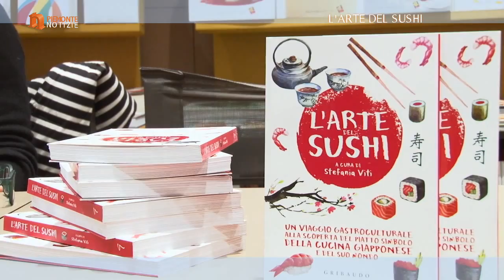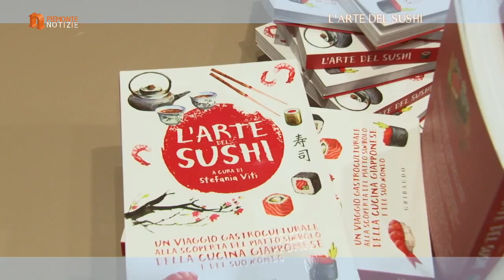la tradizione giapponese a tavola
fiorfood e sushi